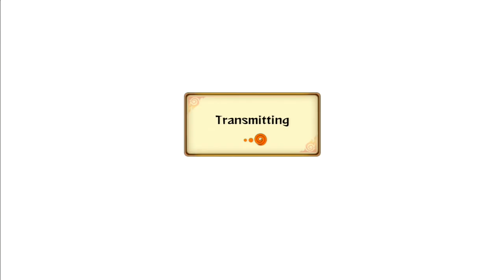Naruto Storm Revolution : Shed Skin - Live Ranked Ep. 76